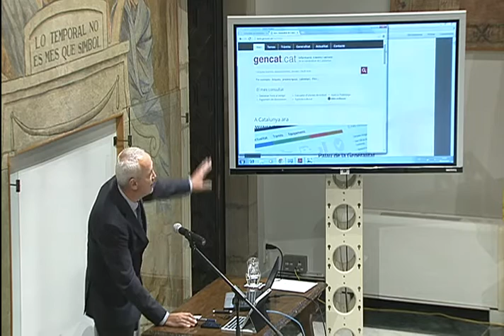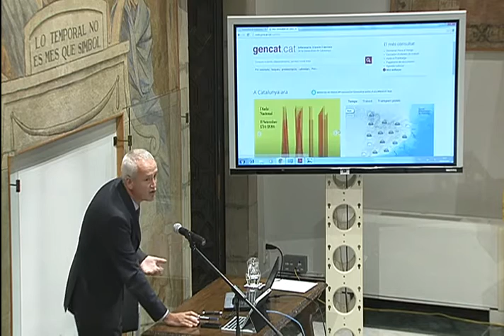Presentació del nou portal web del Gencat (08.09.14)